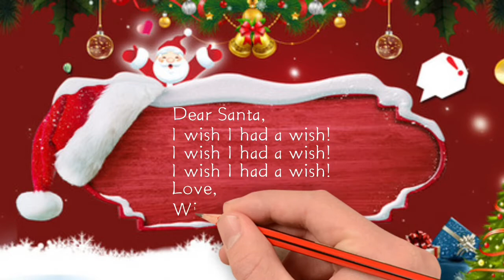I Wish I Had A Wish!